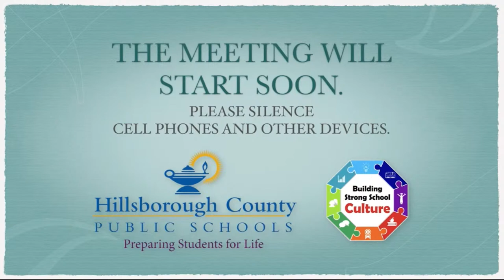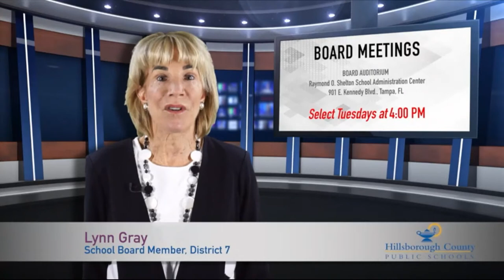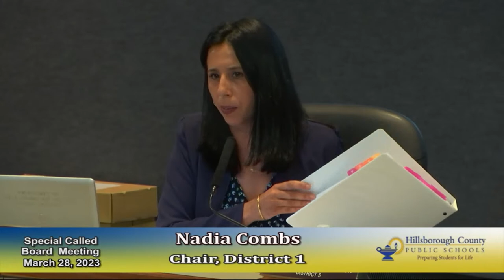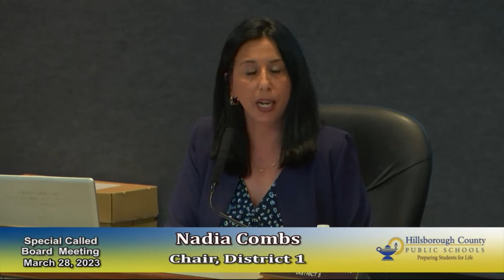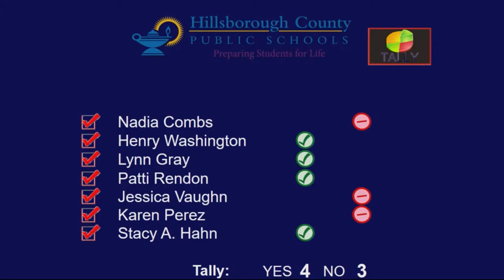Special Called School Board Meeting March 28, 2023